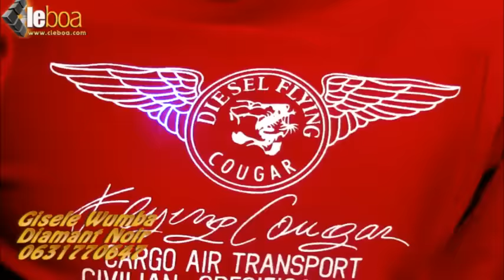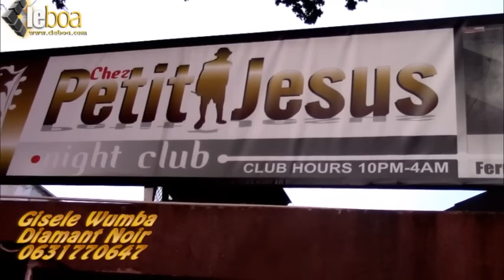Didier TSHOMBO le petit JESUS, abimisi ba verites ya mbongo ya FERRE GOLA